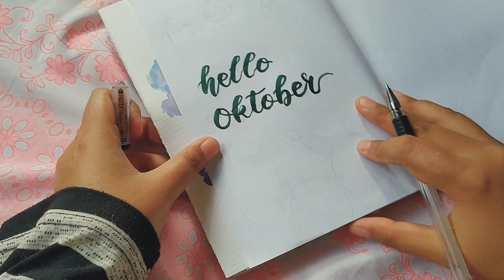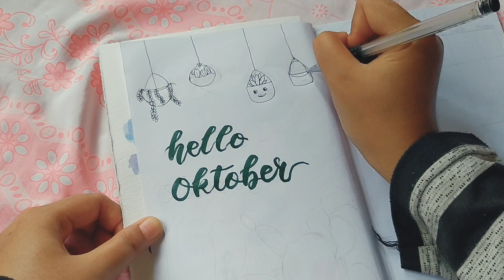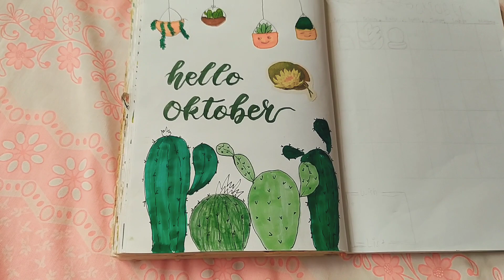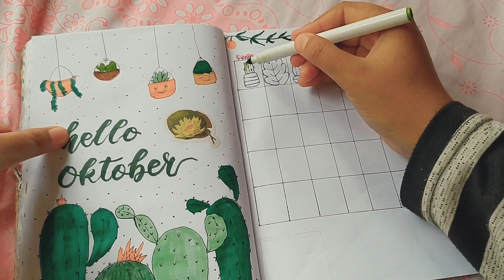Bullet Journal set up Oktober || Benahi diri supaya gak terus males-malesan 🌼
Hallo temen*.
Aku seneng banget bisa bikin bujo lagi, karena semenjak covid aku males-malesan terus, rebahan all day long hahahhaa
Dengan jurnal ini aku berharap hari*ku menjadi produktif dan semoga yg nonton juga jadi termotivasi untuk bikin jurnal ke gini